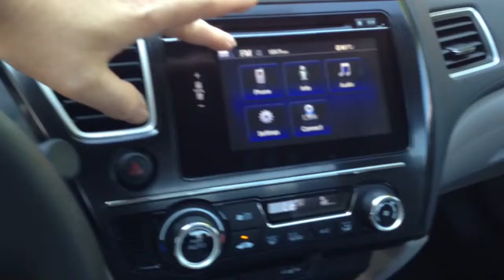Dutchs new ride